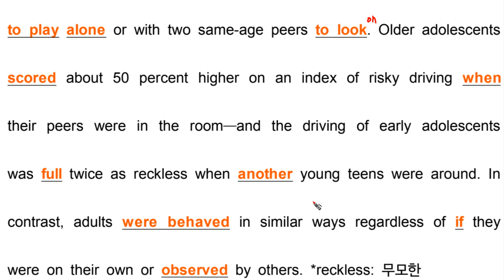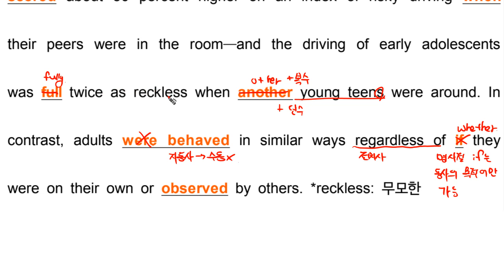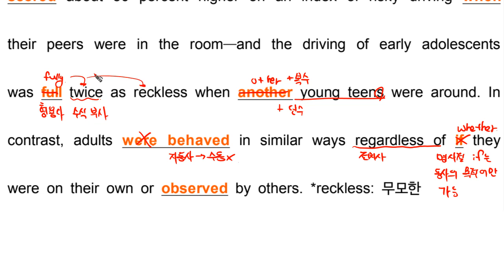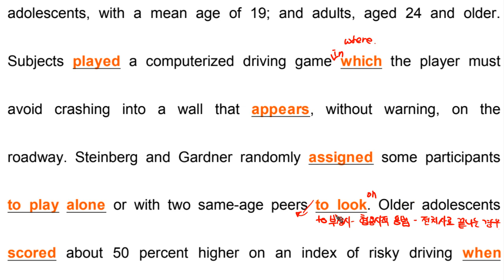문법 고1 2019 9월 40번